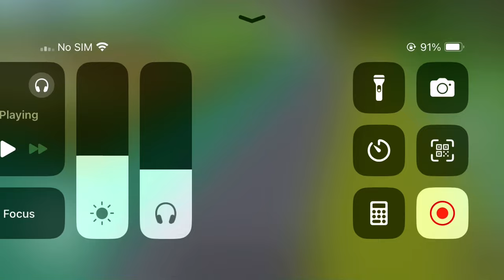Block Craft 3D: Crafting Game #4145 | King 👑 Fort 🏰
Learn How To Make A Beautiful King 👑 Fort 🏰!

Features:
• Free game: play for free!